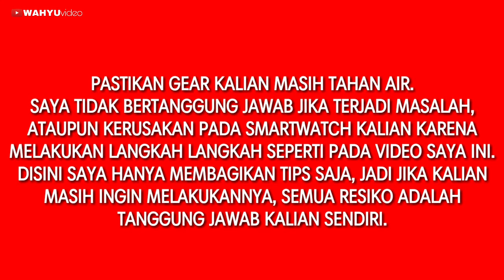Cara membersihkan smartwatch. Samsung Gear S3 Frontier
Semakin sering dan semakin lama kita pakai, pastinya smartwatch bakalan kotor juga kan?

Terimakasih sudah mau nonton
Like jika suka video saya ini